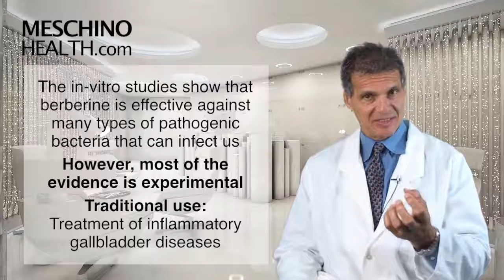Goldenseal One of Nature's Infection Fighters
Dr Meschino explains the infection fighting properties and studies of goldenseal.